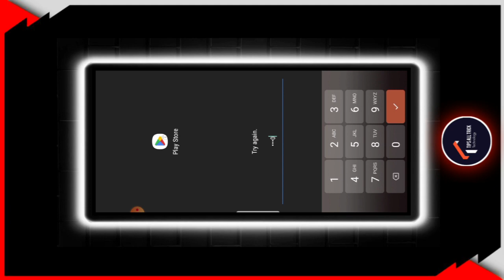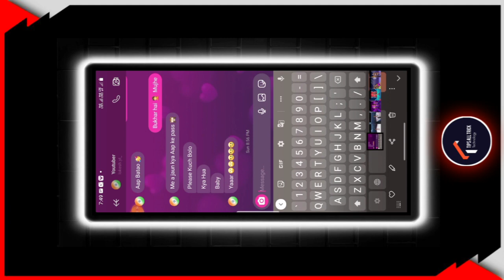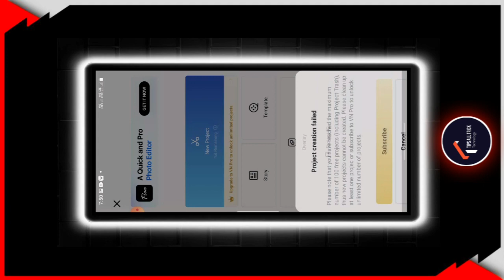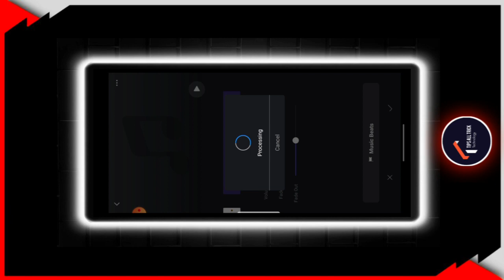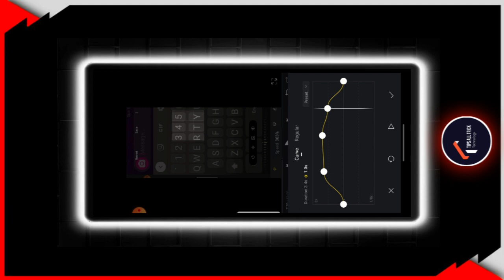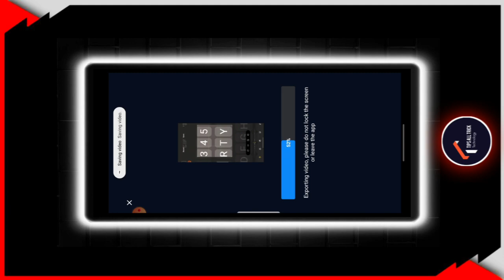Instagram New Trending Keyboard Crop Reels Tutorial | Keyboard Crop Reels Kaise Banaye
Is Video Me Bataya Gaya hai Aap Instagram New Trending Keyboard Cropping Reels Kaise Banaye, Thanks ❤️

Tips All Trick